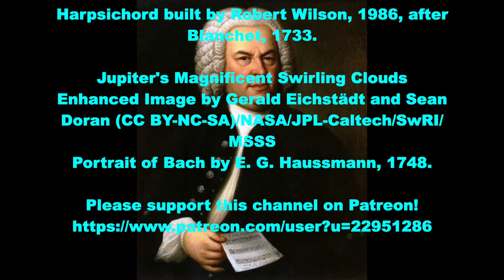J.S. Bach: Goldberg Variation 5; David Clark Little, harpsichord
J.S. Bach: Goldberg Variations, Variation 5
David Clark Little, harpsichord

recording, video and production by:
David Clark Little

Harpsichord built by Robert Wilson, 1986, after Blanchet, 1733.
The tuning is lower than present-day concert pitch (A is at 415 Hz instead of 440 Hz). Vallotti temperament was used to tune the harpsichord.

Image Credits:
Jupiter's Magnificent Swirling Clouds
Portrait of Bach by E. G. Haussmann, 1748.

The Goldberg Variations, BWV 988, is a keyboard masterpiece written for double-manual harpsichord by Johann Sebastian Bach (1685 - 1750) consisting of an aria and a set of 30 variations. First published in 1741, the work is considered to be one of the most important examples of variation form, showcasing several types of keyboard music used in Bach's time. The Variations are named after Johann Gottlieb Goldberg, who may have been the first performer. Legend would have it that Goldberg, a student of Bach, was employed by an ambassador, Count Kaiserling. The Count was an insomniac, and he asked Bach to write music that Goldberg would play for him during his sleepless nights. As a reward, Bach received a golden goblet filled with 100 louis-d'or. The Variations are full of invention, ingenuity, and beauty, “for the refreshment of the spirits,” according to the title page. The Count never tired of them, and would say, "Dear Goldberg, do play me one of my variations."